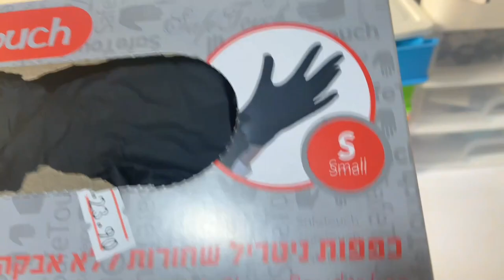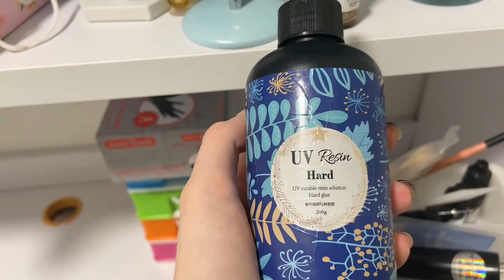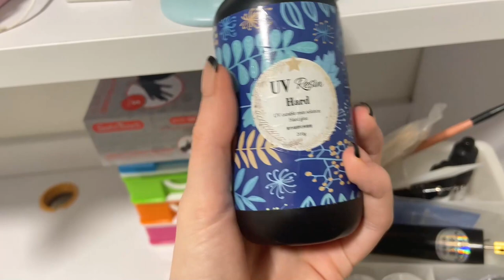My small business is failing | Trying out new things | Resin supply tour | Studio Vlog #01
In today's first studio vlog, I'm making new resin charms while chatting a little, and giving a tour of some of the supply I use.

ʚɞ Find the pearls choker and necklace I'm wearing in my shop!

ʚɞ Come see me on Insta and Tiktok! @ethelyn_jewellery

Chapters:
0:00 INTRO
0:14 MAKING RESIN CHARMS
2:56 RESIN SUPPLY TOUR